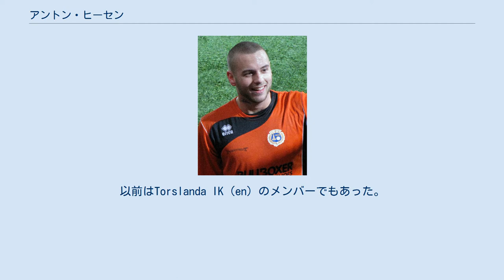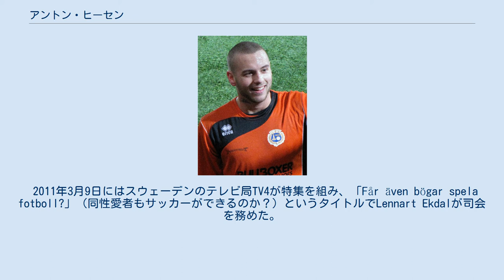アントン・ヒーセン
アントン・ヒーセン (Anton Hysén, 1990年12月13日 - )はスウェーデンのサッカーリーグ・ディヴィション4 のUtsiktens BKにてプレーするサッカー選手である。
同チームのコーチを父グレン・ヒーセンが務めている。
アントンは元スウェーデンのU-17のメンバーで BKヘッケンと育成契約を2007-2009年に結んでいたが、怪我により3年目にUtsiktens BKへ移籍した。
以前はTorslanda IK（en）のメンバーでもあった。
彼の兄にサッカー選手のトビアス・ヒーセン（en）とアレキサンダー・ヒーセン（en）がいる 。
 アントンは、2011年3月にスウェーデンのサッカーマガジン『Offside』にてゲイであることを公表した。
タブロイド紙『デイリー・メール』は「スウェーデンの有力なサッカー選手で最初にゲイを公表した人物」で1990年のジャスティン・ファシャヌ（en）に次いでサッカー界におけるプロ選手の公表事例となったと報じた。
BBCはアントンの行動に対して「世界的にまたとないこと」と報じた。
 2011年3月9日にはスウェーデンのテレビ局TV4が特集を組み、「Får även bögar spela fotboll?」（同性愛者もサッカーができるのか？）というタイトルでLennart Ekdalが司会を務めた。
 アントンはサッカーと並行して建設従事者としてパートタイムも行っている。